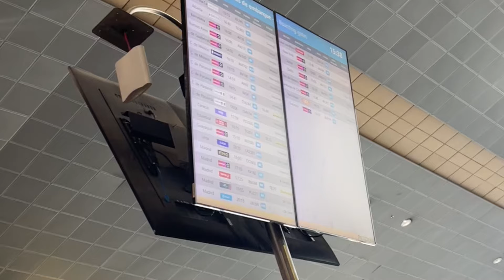No puedo CREER que esto nos ESTÉ PASANDO 🥹🩷🙌🏻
Estamos cumpliendo un sueño que comenzó hace muchos años en nuestros corazones y que este año empezamos a trabajar 🙌🏻 hoy, 7 meses después de empezar este proceso, lo vemos como un sueño cumplido.